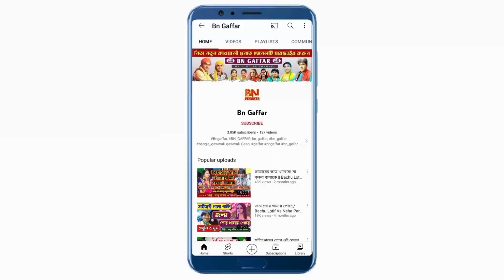Tusirani Qawwali | তুই হোলি রাস্তার নেরি কুত্তা | New Qawali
Hi,
I'm Md Gaffar Ali Sk. I'm a full-time Youtuber. Here, in this channel I'll Qawwali Song a Content Creator.

Please support me and I will try to upload new videos daily, inshallah.
Our channel is full song channel thanks.

🚫Special Warning Message :-
Do not leave any video of our channel (by copying) on ​​any website and YouTube.Then action will be taken to strike the copy right.

🛑ANTI-PIRACY WARNING *** Please never try to copy our content. If you trying to duplicate our any content then we are complaining yours against.

Home :- Khanpur, Dist- South 24 Parganas,(s)
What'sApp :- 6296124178